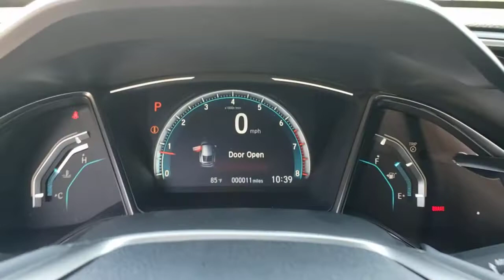2021 Honda Civic Hatchback Winter Garden, Clermont, Winderemere, Winter Park, The Villages, FL MU229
2021 Honda Civic Hatchback EX CVT - Stock#: MU229000 - VIN#: SHHFK7H69MU229000

Headquarter Honda
17700 State Road 50

Low Financing and Leasing Available. Headquarter Honda is very proud to offer this terrific-looking 2021 Honda Civic EX in White Pearl.We are conveniently located just a few minutes West of Downtown Orlando, just off the Florida Turnpike between Winter Garden and Clermont! It s one of the easiest drive in Central Florida! Remember: Headquarter Honda Gets You There! So take the easy drive from almost anywhere in Central Florida to visit us or just call one of our Professional Inventory Specialist for more information and schedule a VIP appointment.